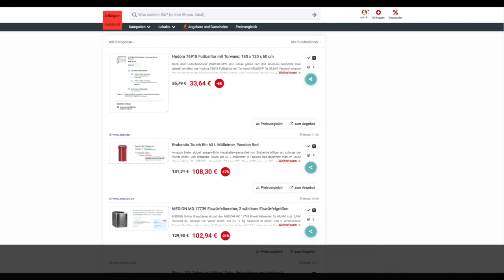Schnäppchen/Billiger des Tages 04.06.21 - Brabantia Touch Bin 60 L Mülleimer Passion Red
Heute ist Schnäppchen/Billiger des Tages - Brabantia Touch Bin 60 L Mülleimer Passion Red.